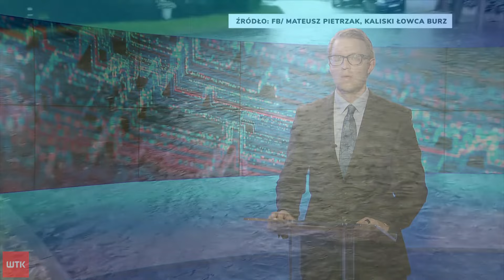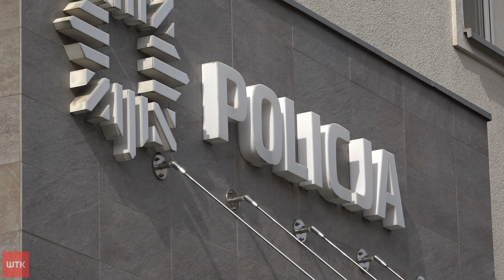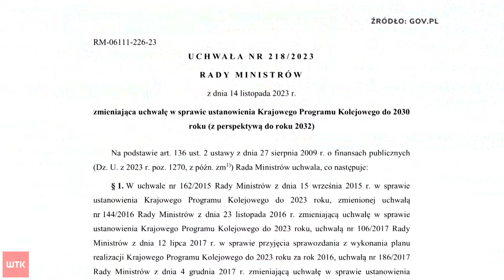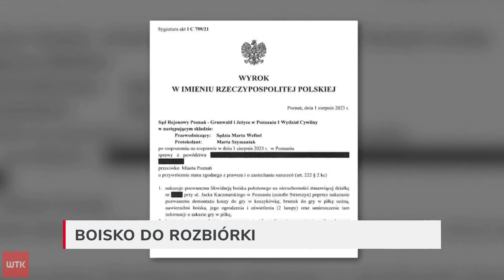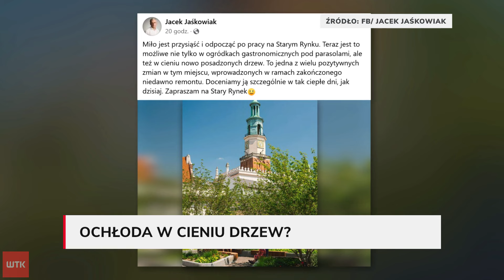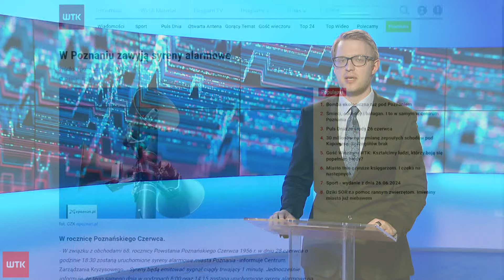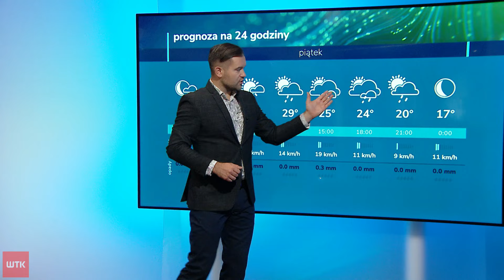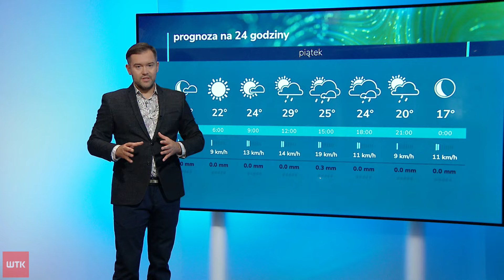Puls Dnia z czwartku 27 czerwca